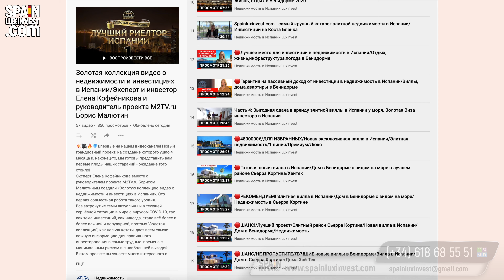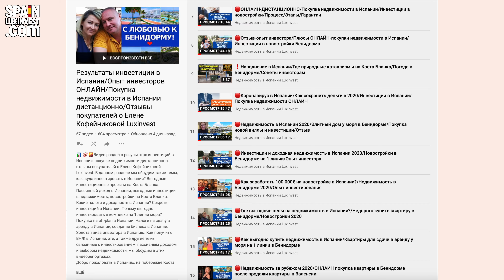🔴184000€/Недвижимость в Испании/Новая квартира в Бенидорме для сдачи в аренду, жизни, отдыха/Ла Кала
🔴184000€/Новый апартамент в зелёной бухте Ла Кала/Новая квартира в Бенидорме для сдачи в аренду, жизни, отдыха/Недвижимость в Испании у моря/Лучший район для приятной жизни и для выгодных инвестиций 🔴Whatsapp

- самый крупный каталог лучшей недвижимости в Испании

Огромные плюсы микрорайона - бухта Кала де Финестрат со сказочным песчаным пляжем и близость к таким крупным торговым центрам, как Carrefour и La Marina. Подобранная для вас недвижимость имеет отличное расположение: до песчаного пляжа всего 700м и 1,5км до большого пляжа Поньенте – лучшего пляжа в Европе, вдоль которого можно совершать долгие прогулки, ощущая освежающий морской бриз и наслаждаясь сказочной красотой. Ближайшее кафе находится всего в семидесяти метрах от дома, до ресторана, супермаркета и банка можно дойти за шесть минут. А за 16 минут можно доехать до знаменитого аквапарка Акваландия и природного парка Серра Хелада. Побережье предлагает лучшие водные виды спорта: сёрфинг, кайтинг, водные мотоциклы и лыжи, парусный спорт, рыбная ловля и дайвинг.
Комфортный климат, тёплое море, бесконечные роскошные пляжи только подчёркнут его превосходство.
Здесь есть несколько парков развлечений: парк аттракционов Terra Mitica, зоопарк Terra natura, аквапарки Agua Natura и Акваландия. А также, в окрестностях Бенидорма, вы сможете посетить завораживающие водопады и красивейшее водохранилище с водой ярко-бирюзового цвета. Вы, по-настоящему, оцените Бенидорм с его многочисленными развлечениями!
Предлагаем вам просторные апартаменты, площадью 112 м2. Свободный, светлый салон располагает достаточным местом для того, чтобы оборудовать в нём зону отдыха и обеденную зону. Отдельная комфортабельная кухня, оснащённая всем необходимым, предоставит вам возможность чувствовать себя комфортно во время приготовления ваших любимых блюд. А также к вашим услугам две милые спальни со встроенными шкафами-купе и оборудованные санузлы, один из которых с ванной, другой с душем. В квартире установлен кондиционер и внешние рольставни. Недвижимость с большим удовольствием встретит своего первого владельца, так как здесь ещё никто никогда не жил. Большая собственная терраса ориентирована прямо на море, подарит вам потрясающую возможность наблюдать за морскими просторами и наслаждаться чашечкой кофе или бокалом вина. Ещё более потрясающие виды, вы сможете наблюдать в вечернее время, когда в очертаниях ярких огней ночного города, солнце неторопливо уходит, и как искусный художник кистью рисует завораживающую картину от кромки моря до самого горизонта.
Данная недвижимость - это хороший вариант для инвестиций, в её стоимость уже входит парковочное место и кладовка, которая незаменима для хранения различных вещей.
Квартира подходит как для проживания, так и для сдачи в аренду, выгода от сдачи составит от 80 до 130€ в сутки в зимние месяцы, а в летние она может достигать 150 евро в сутки. Тем самым, рентабельность от краткосрочной посуточной аренды составит 15% при покупке с кредитом и 7% при покупке без кредита с учётом налога нерезидентов ЕС - 24%. Налог на данную собственность составляет чуть больше 600€ в год, а расходы комунидада от 80 до 90€ в месяц.
Ждём ваш звонок и всегда рады помочь во всех вопросах в Испании! Добро пожаловать в живописный город Бенидорм и его красивые зелёные пригороды!